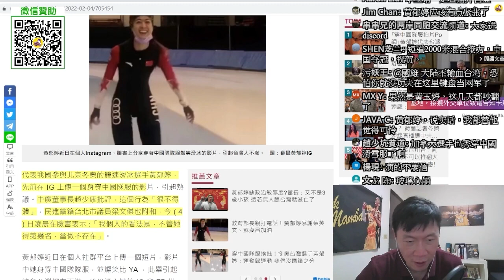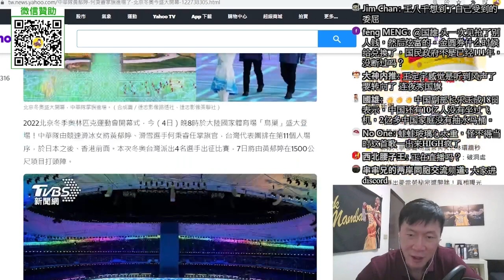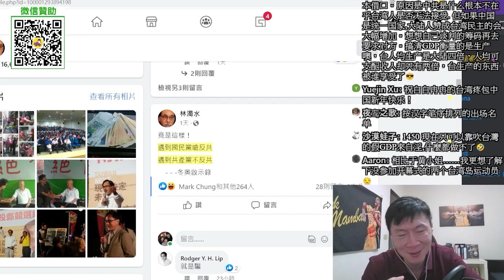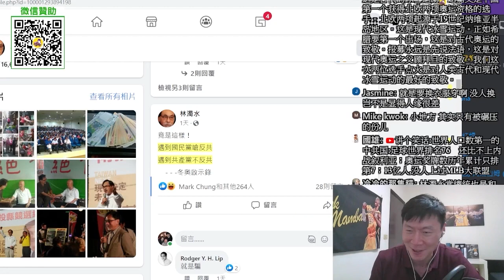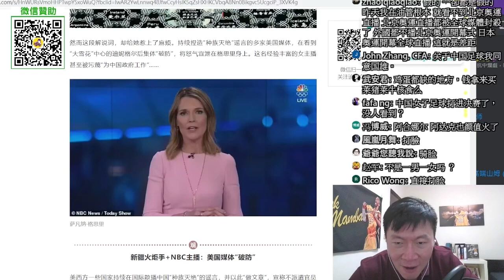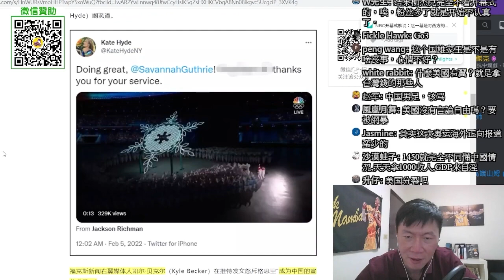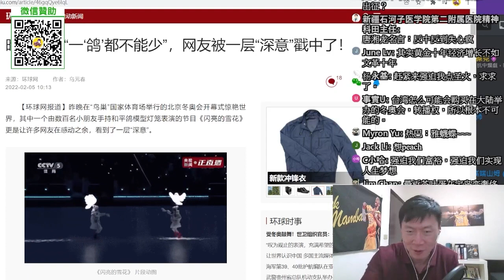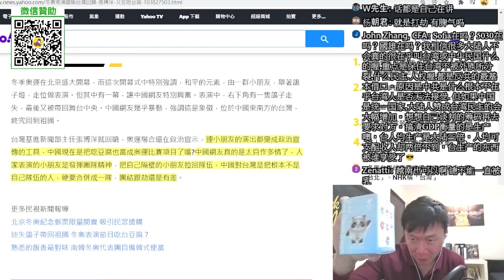抗中爛戲，新年繼續。中共同路人，越來越多？ 強迫新疆姑娘點聖火？北京冬奧開幕式暗藏玄機？